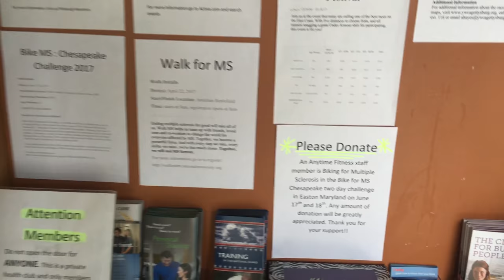ARM DAY | HIIT CARDIO | SUMMER SHREDDING | EP. 29 | CEDRIC ADAMS TEEN BODYBUILDER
I want to say thanks to everyone that takes the time to watch my videos! I put a lot of time into this video to make up for the beat vlog I posted the day before! Hope you all enjoyed.